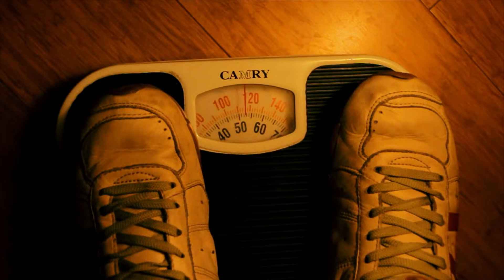microYAPA: Bajar de Peso